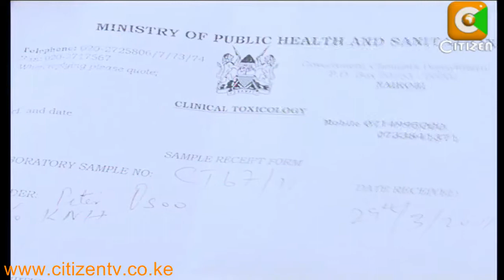Local News Round Up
In other news police in Mombasa have netted a consignment of bhang with an estimated street value of two hundred thousand shillings, elsewhere the lands ministry has begun the process of overhauling the country's land laws in readiness to usher in the national land commission. A process however lands minister James Orengo says may take as long as five years before it is complete.